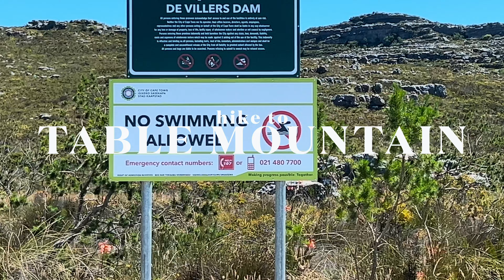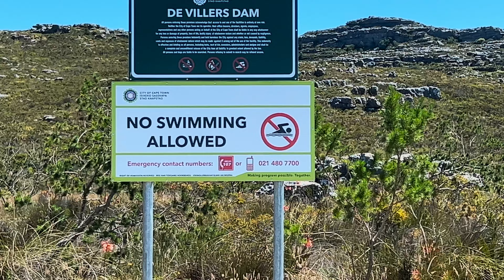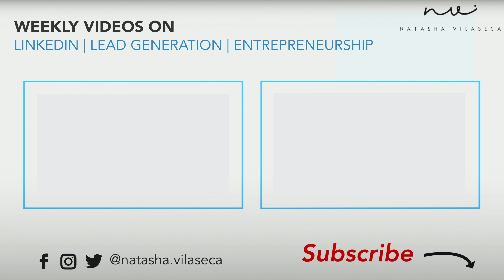Cape Town Vlog - Table Mountain Hike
Hey guys

Ever wondered what the top of Table Mountain in Cape Town looks like? ME TOO!

Luckily I got the chance to go stay for two nights at the top of Table Mountain with my friend and her family. The two days consisted of hiking, swimming, lots of chilling and minimal phone-time as there was basically no signal.

Thank you to everyone using my links to sign-up, I appreciate you all ❤️